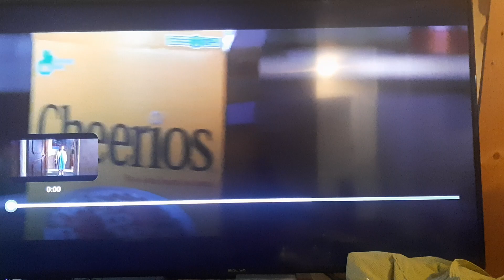Matilda MLP The Little Mermaid yell at me again. mashed peas were her favorite. Ursula defeat